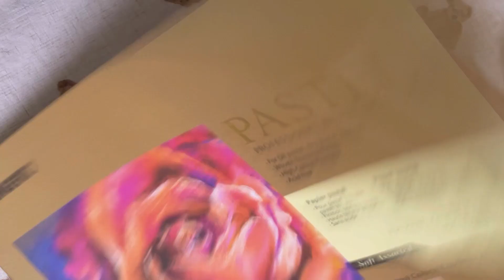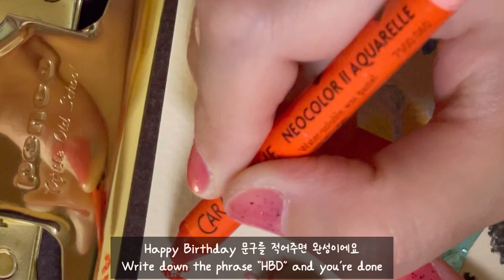까렌다쉬 수성크레용 🖍️ | 크레용으로 수채화느낌내기 | 지브리 별사탕 케익 🎂🍬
안녕하세요 따스한입니다
오늘은 주변에 생일인 분들께 선물하기에도 좋을만한 그림을 그려봤어요
지브리 영화 좋아하시는 분들이 좋아하실만한 주제의 그림입니다

✨사용한 제품:
문교 프로페셔널 파스텔 페이퍼 패드 소프트 혼합, 까렌다쉬 네오칼라2 Beya 수성크레용 10색 세트 - Warm tone, Cool tone, 화홍 320 세필붓 5본조, 다이소 아트칼